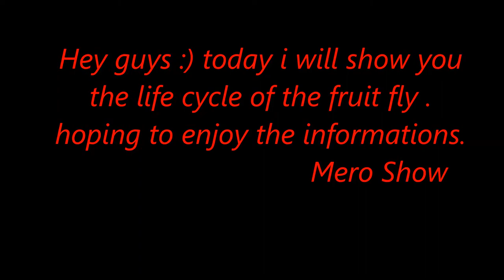The Fruit Fly Life Cycle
The Fruit Fly life cycle all informations about it The Fruit Fly life cycle if you enjoy the informations please share and like :)